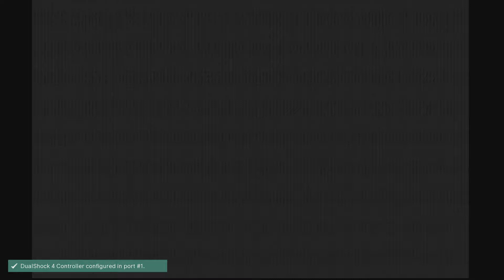Bloody Roar Menu and Art Gallery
Welcome everyone,
Thank you for viewing my channel. Neo Power Gaming is a retro gaming channel. I will be focusing on SNES, PS1, PS2, Sega Sturn, and Sega Dreamcast. I will attempt to beat these games without any cheats or game guides. The video recordings will not be edited so that mistakes can also be included as I play. I love and enjoy playing these games because I grew up playing them. Enjoy.
Neo